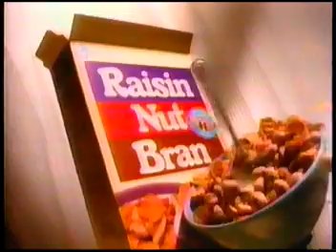Commercials from 1992/ Part 4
- Buick
- AT&T
- TBS Friday Night Double Feature/ The Babysitter & Summer Girl
- Raisin Nut Bran
- Fat Free Fig Newtons
- Perry Mason and The Outfit Promo
- Hamburger Helper Cheeseburger Macaroni
- Arrid XX
- Little Caesars
- Klondike Bar
- Publisher's Clearing House